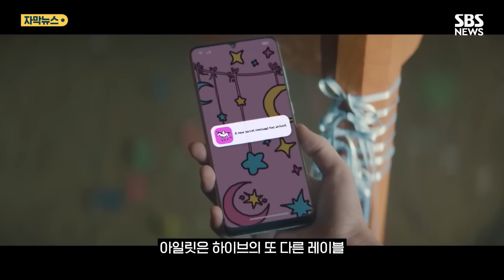"많은 영향 준 건 맞지만"...전문가가 본 민희진의 주장 (자막뉴스) / SBS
데뷔 전부터 '민희진표 걸그룹'으로 주목받은 뉴진스.

멤버 모집과 관리, 곡 프로듀싱은 물론 이미지 컨셉과 홍보, 활동 방식까지 모든 게 민희진 대표의 손을 거쳤습니다.

[민희진/어도어 대표 (2022년) : 음악부터 음반 제작의 전반을 다 프로듀싱하는 역할이라고 생각하시면 될 것 같아요.]

어도어의 모회사 하이브가 민 대표 측의 경영권 탈취 시도가 있었다며 전격 감사에 착수하자, 민 대표는 이번 사태의 본질이 지난달 데뷔한 신인 걸그룹 '아일릿'의 뉴진스 베끼기였다고 반박했습니다.

아일릿은 하이브의 또 다른 레이블, 빌리프랩이 만든 5인조 여성 아이돌인데, 민 대표 측은 아일릿이 "헤어, 메이크업, 의상, 안무 등 모든 영역에서 뉴진스를 따라했다"고 주장했습니다.

[정민재/대중문화 평론가 : 뉴진스가 데뷔하면서 걸그룹 뿐만 아니라 보이그룹에도 좀 많은 영향을 줬거든요. (하지만) 디테일이 상당히 다르고요, 아일릿과 뉴진스 같은 경우는, 두 팀은 많이 다르다는 게 지배적이거든요.]

하이브 측도 곧바로 반박에 나섰습니다.

하이브의 박지원 대표는 전체 이메일을 통해 "지금 문제가 되는 건들은 아일릿의 데뷔와 무관하게 사전에 기획된 내용"이라며 "아티스트가 이번 일로 흔들리지 않도록 모두 애써달라"고 당부했습니다.

민 대표와 어도어에 대한 감사에서 해외펀드에 주식을 매각하는 방안 등 경영권 탈취 시도 물증 여러 건이 발견된 걸로 전해지는 가운데, 하이브는 민 대표 측에 내일(24일)까지 감사 답변서를 제출하라고 통보한 상태입니다.